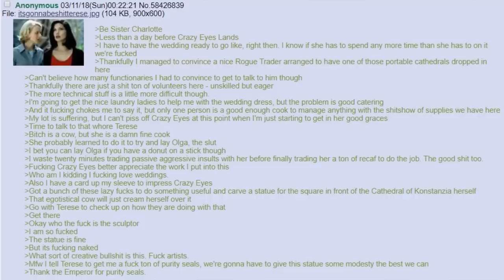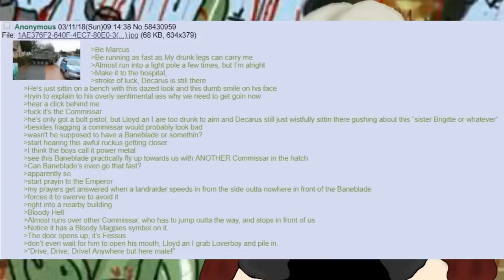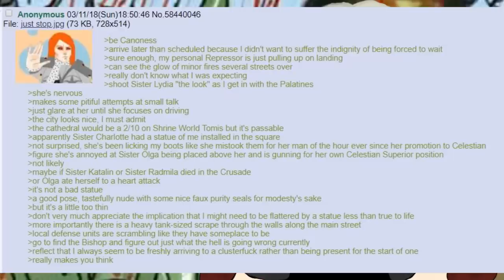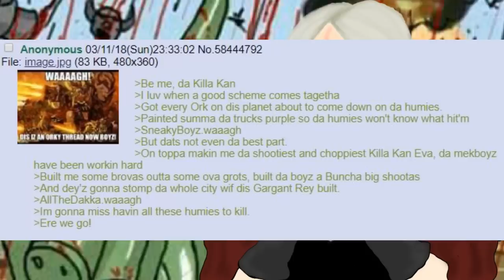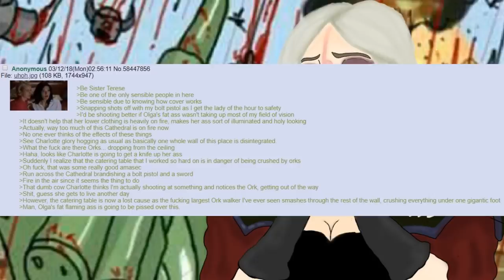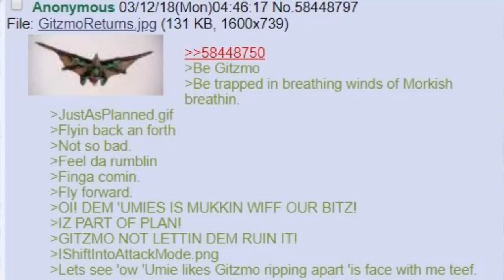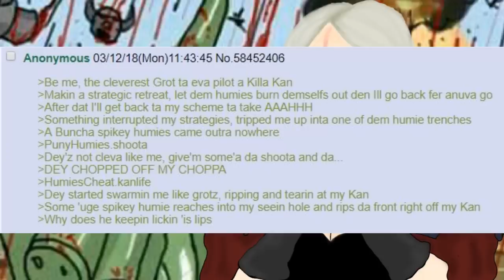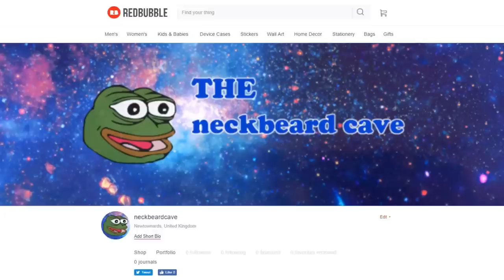/B/est of 4chan /tg/cold shoulder sector #10